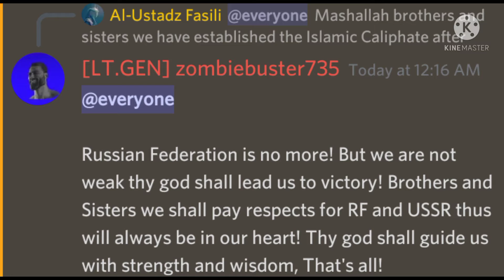The Rise of IC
App: KineMaster